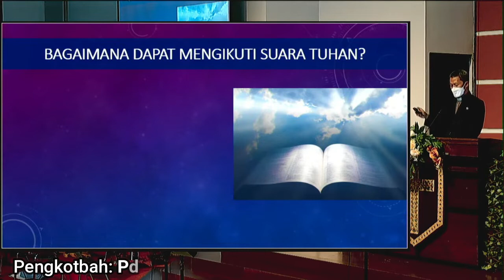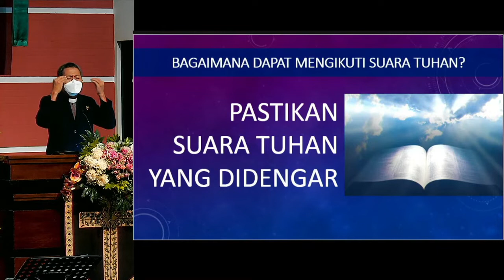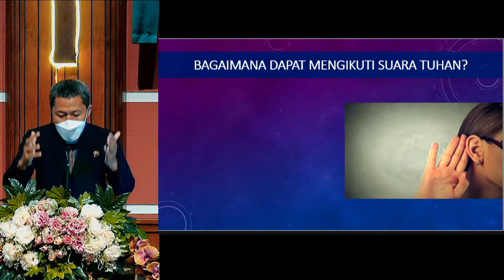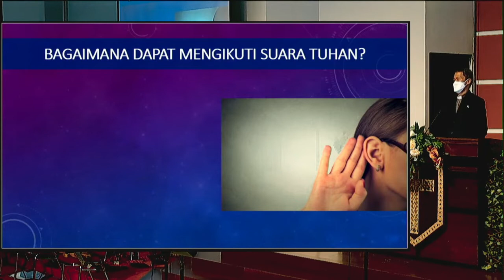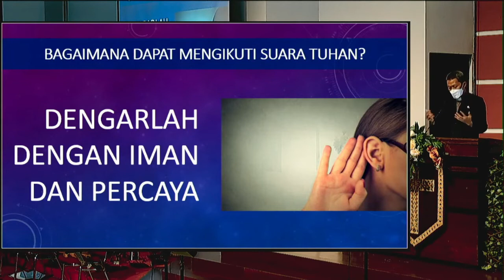Mengikuti Suara Tuhan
Mengikuti Suara Tuhan oleh pdt. Lukas Suprastowo